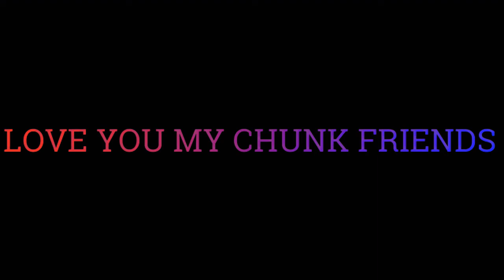നമ്മുടെയൊക്കെ ചങ്ക് ചങ്ങാതിമാരെ കുറിച്ച് | F6Q TALKS